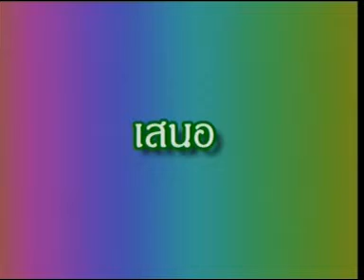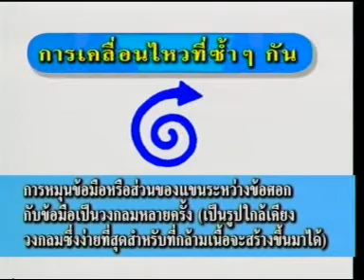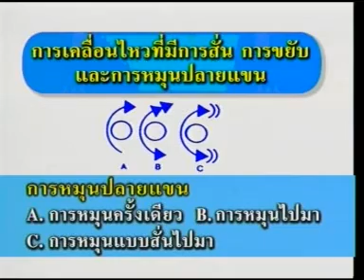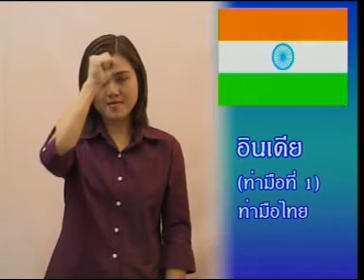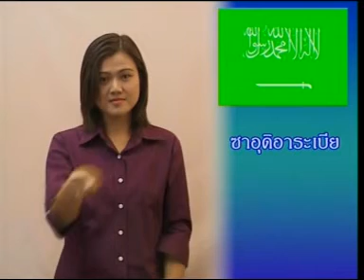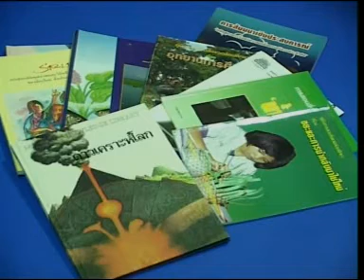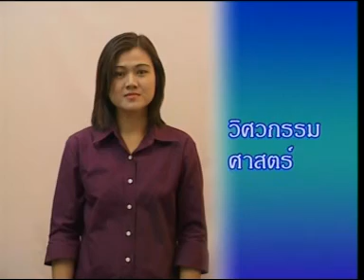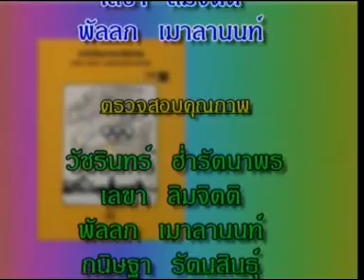รายการวิดีทัศน์เพื่อการศึกษา คู่มือภาษามือไทย แผ่นที่ 6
ประกอบหนังสือภาษามือไทย เล่ม 6
ดาวน์โหลดหนังสือภาษามือไทย